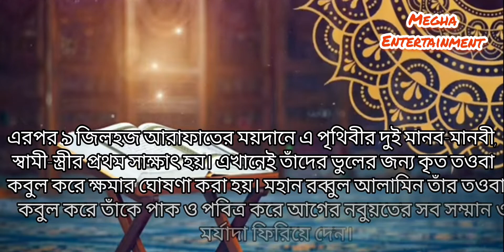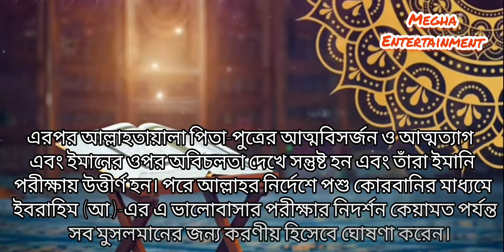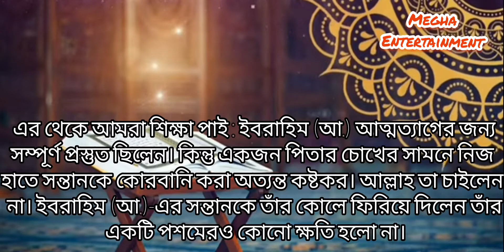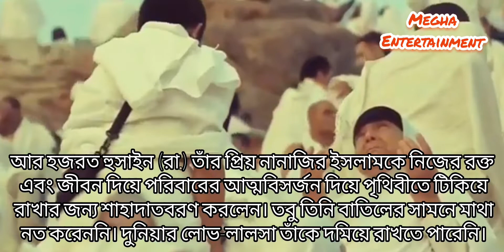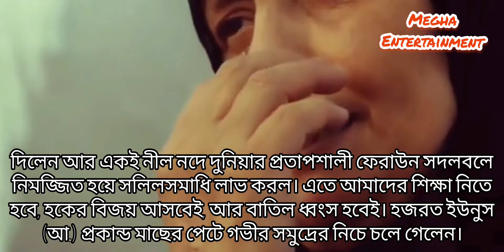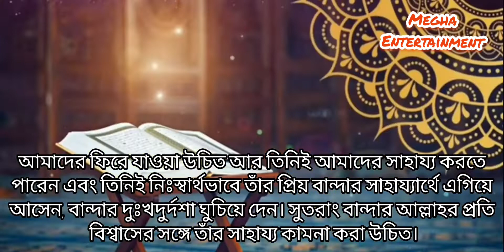আল্লাহর উপর বিশ্বাস মোমিনকে নাজাতের পথ দেখায়|Faith In Allah Is A Believer Shows The Way To Salvation